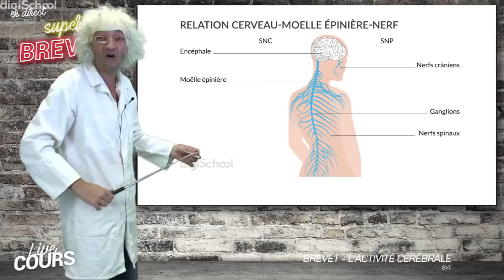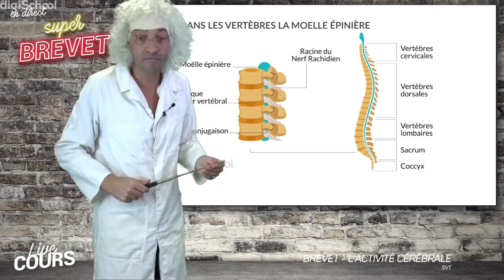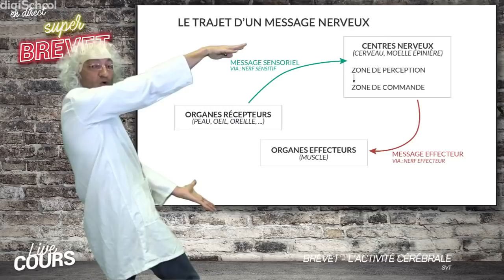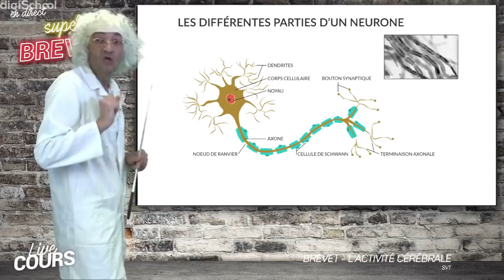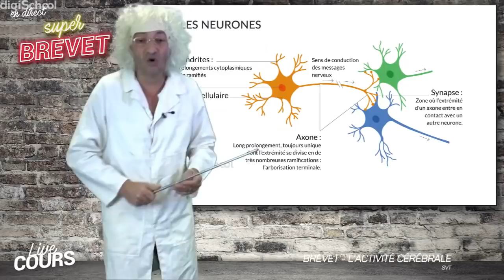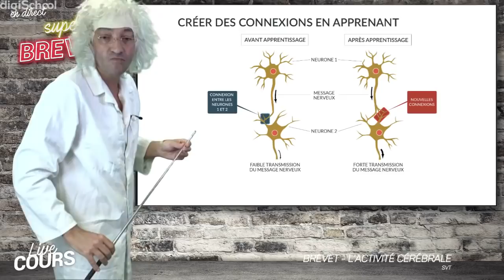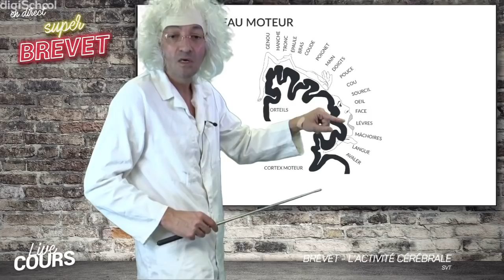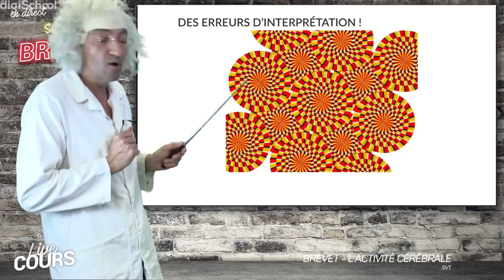BREVET de SVT : Activité cérébrale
On revoit toute l'activité cérébrale au programme de la classe de 3e avec notre prof Bernard !

Cette vidéo est une rediffusion du LIVE de révisions du Brevet 2018. Comme chaque année, les élèves peuvent poser leurs questions directement dans le chat afin que notre prof puisse y répondre !

Télécharge notre application Brevet pour préparer ton examen avec des cours, quiz, conseils et annales du dnb :

Et évidemment, toutes nos fiches, quiz, leçons, annales du Brevet, LIVES, articles sur l'actu du DNB... Disponibles

Rejoins-nous sur Super-Brevet !